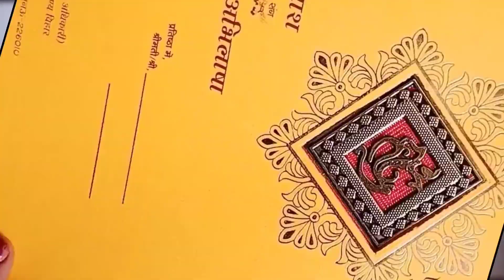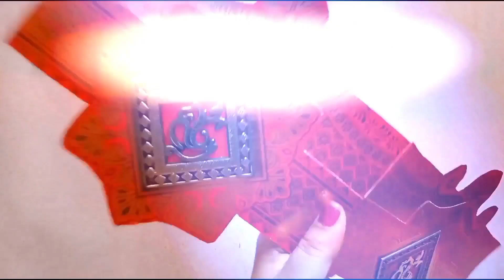DIY Foldable Toran 🌺🌺🌺| Using Wedding Cards | Fun With Art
Helloooo! Gotta lots of wedding cards in this festive season? Such a waste! Absolutely not! In this tutorial, I'm gonna show how you can use them to create decors in order to turn your home festive season ready. The Toran I made here is easy to carry and foldable. So, it won't be occupying much space in your house.

Audio 🎧
Track Title:
Artist: